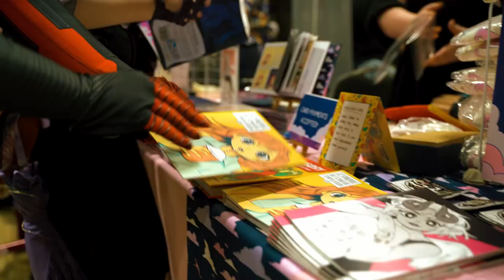DeeCon 2023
🎬 Relive the epic moments of DeeCon 2023 with our official event video!

🎮 From gaming to anime, comics to cosplay, this video captures all the highlights of this year's biggest event.

Don't miss out on the chance to experience it all over again next year.